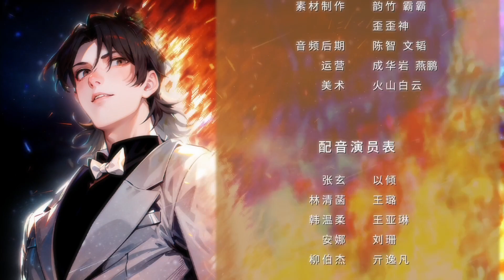龙王殿| Fake Identity S3E37逝去的师傅再现！DEPARTED MASTER REAPPEARS! (Original/Eng sub)Anime动态漫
❤Update every Friday ❤每周五更新❤
Lin Qinghan's grandfather is at stake, but regardless of the stability of the Lin Group, the relatives use all kinds of despicable ways to frame the female president Lin Qinghan and fight for the family property. However, the son-in-law, Zhang Xuan who is called Satan, the lord of the Dragon King Palace, solves the problem one by one
歡迎來到D漫劇場！
每週五《煉氣練了3000年》《龍王殿》《我只想被各位打死》
每週六《龍王殿》

Welcome！
If you like our video, please leave comments to let us know.
Timetable
Every Friday “I AM Legend” “Fake Identity” “Please Kill Me”
Every Saturday “Fake Identity”